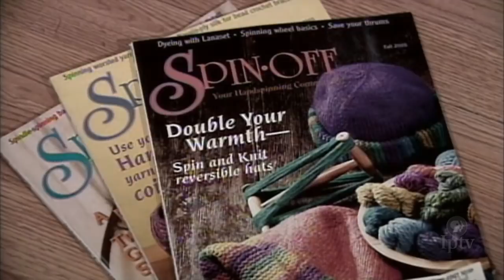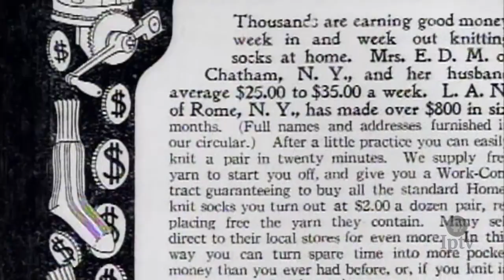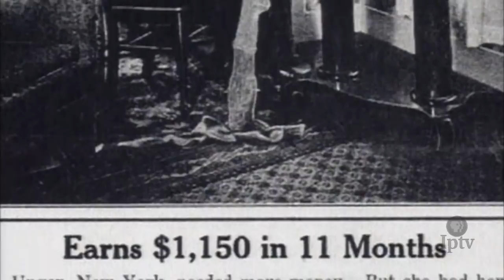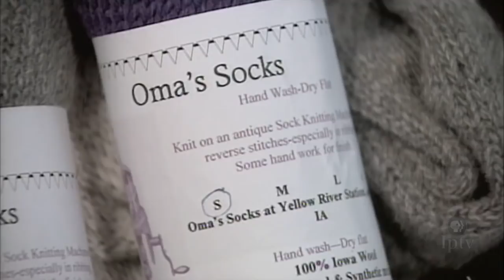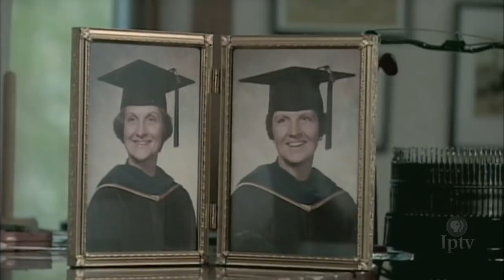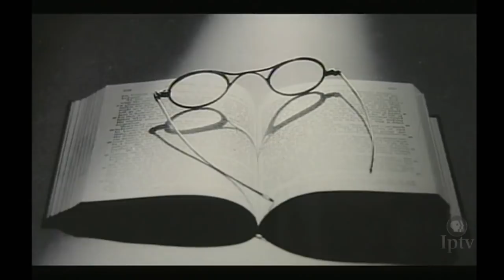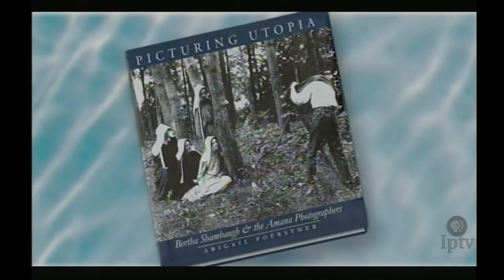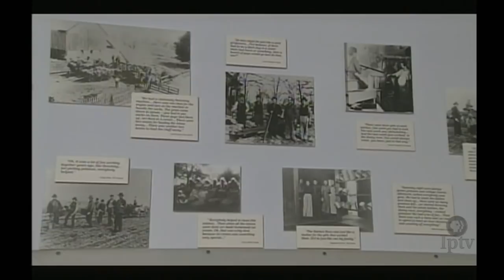Best of Living in Iowa 110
In this episode of the Best of Living in Iowa, we’ll revisit our story about twin-sisters who combined forces to become powerhouses in the knitting world; and see a twist on how one doctor helped heal an entire community.

ABOUT LIVING IN IOWA

For 16 seasons, Living in Iowa was an omnibus television series that illustrated what it meant to be "uniquely Iowan." Through compelling human interest stories, it provided snapshots of Iowans representing every walk of life. As part of its 50th anniversary, Iowa Public Television will revisit this popular series through The Best of Living in Iowa, a weekly program that features stories gathered from the archives of the original series. From this rich treasure trove of stories, viewers will relive moments from the past and be reminded of Iowa's unique heritage.